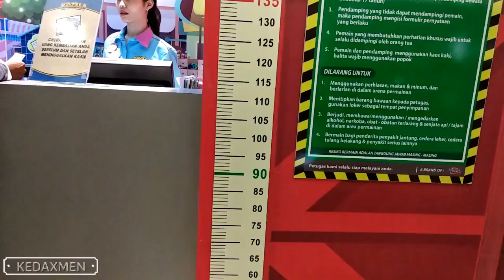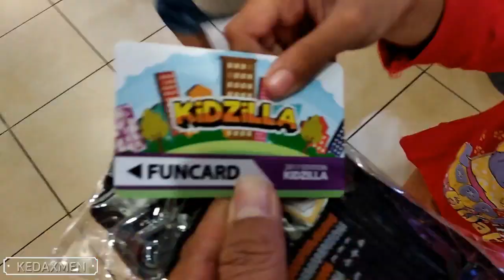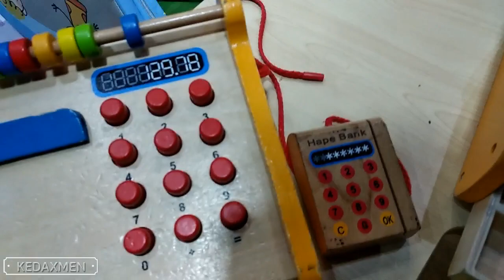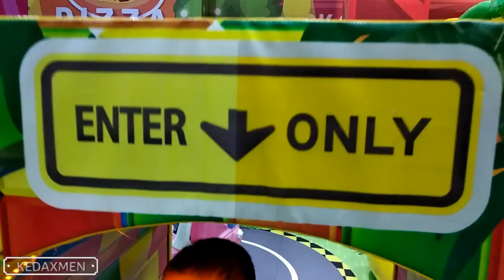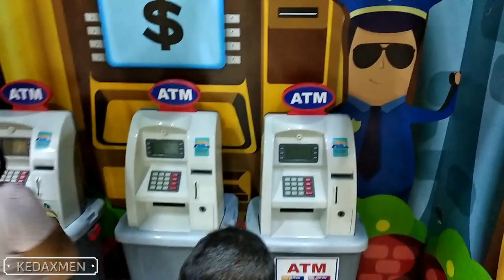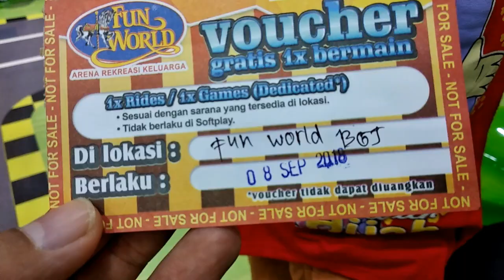BARU!!! full kidszilla bg junction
baru dibuka kidzilla di bg junction surabaya masih dalam keadaan bagus semua , selain itu ada lomba siapa yang menang akan dapat tiket masuk gratis selama 1 tahun

tiket masuk hanya 45k sehari full